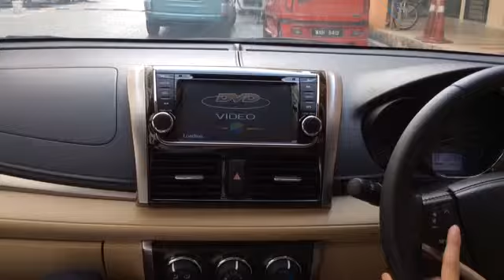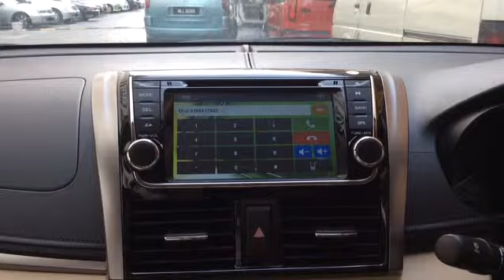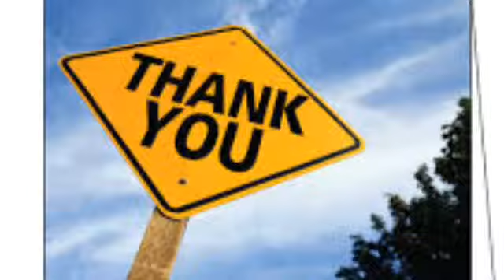Carcam video 3 with low size